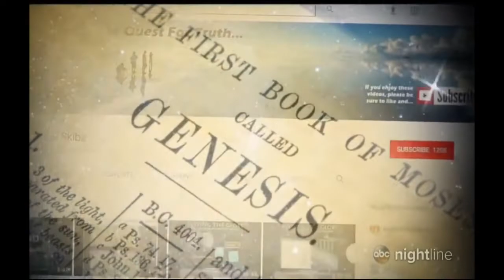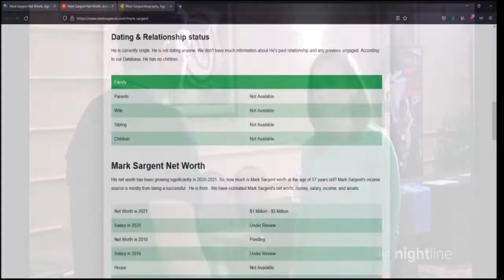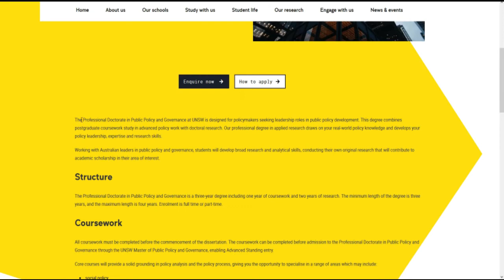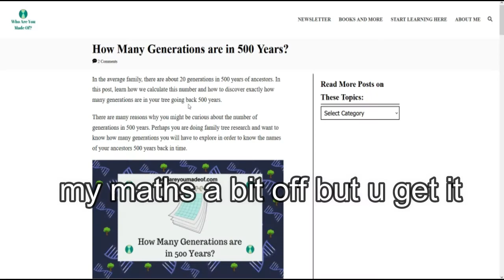How Flat is the Flat earth?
Just your average flat earth bombing. Oh, and if you were wonder how flat/deep the flat earth goes, your guess is as good as anyone's.